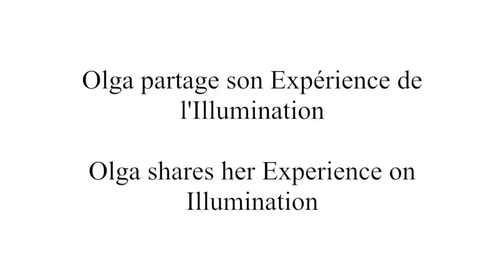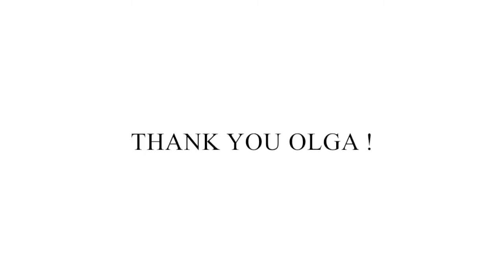Olga Podorovskaya shares her Keys on Enlightenment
Love & Gratitude

Be careful, the content of this video does not replace the advice of a doctor.

Video 100% © International ∼ FreedÔm Generation

Thank you Vladimir for your work of translation.